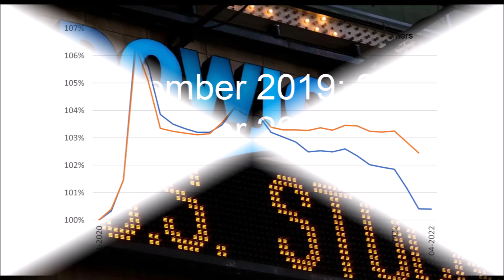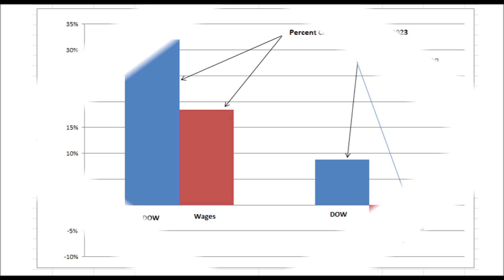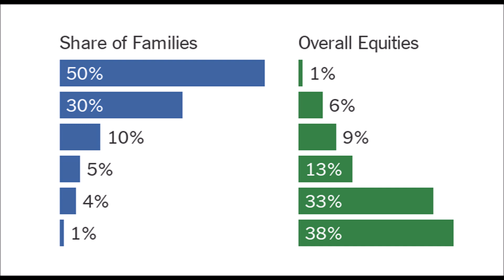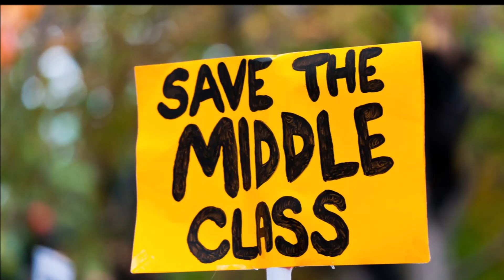Trump's Victory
Many Democrats are asking, why they lost the 2024 election.  This video tries to answer the question.
Trump’s campaign effectively tapped into widespread concerns about inflation and illegal immigration, presenting solutions that aligned with the frustrations of many Americans.
His election can be seen as a populist movement that resonated across various classes and income levels. His campaign tapped into widespread discontent with the political establishment, promising to address issues like economic inequality, job loss, and immigration.
Donald Trump’s broad appeal helped him secure a victory by galvanizing support from both working-class and affluent voters who were eager for change.